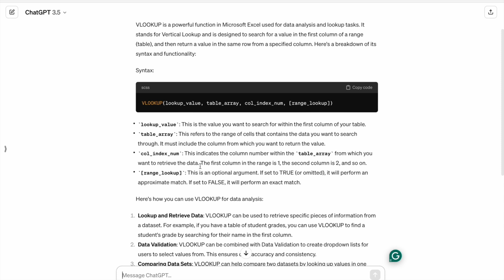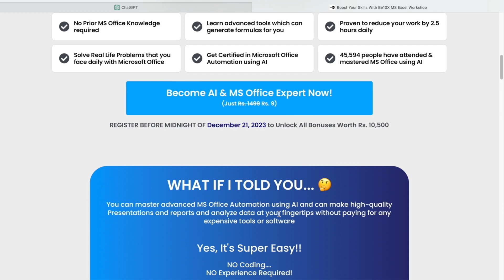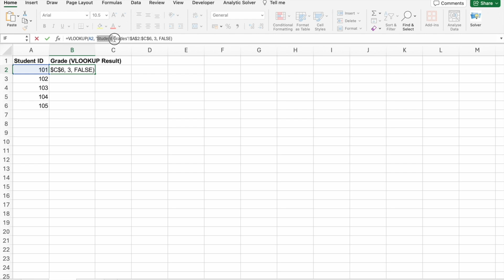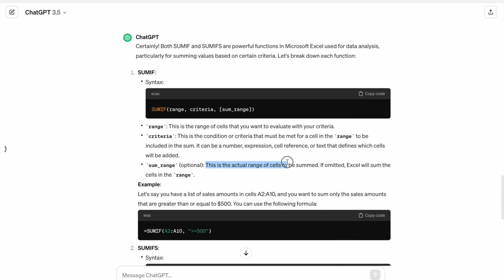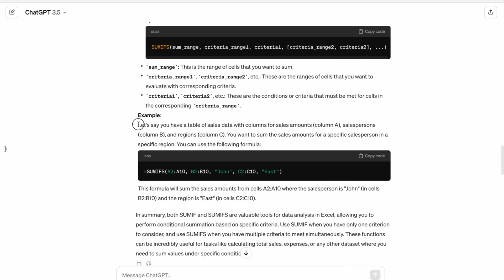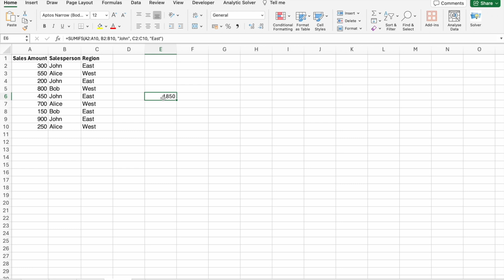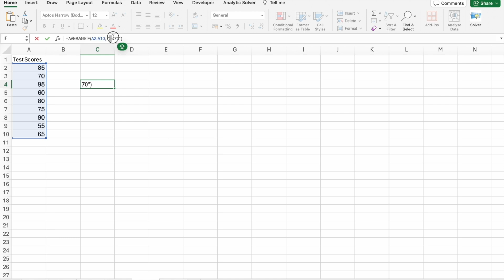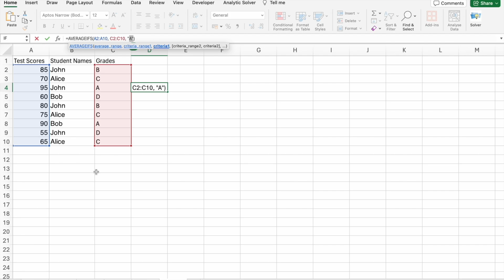How to Master Data Analysis in Excel: Top Data Analysis functions on Excel | Be10x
🚀Excel in MS Office with AI: Join our workshop to master AI hacks using tools like ChatGPT. Transform your skills, gain an edge in productivity. Limited seats – be the change in your professional journey!

Learn how to master data analysis in Excel with these simple tips and tricks. Watch now and start mastering Excel!

Microsoft Excel's powerful capabilities, offers a comprehensive suite of tools for mastering data analysis. This guide emphasizes practical Excel tips and tricks for analyzing data, ensuring you can navigate through data analysis in Excel with ease.

It covers everything from Excel data analysis fundamentals to advanced techniques like descriptive statistics in Excel, box and whisker plots in Excel, and creating data analysis reports in Excel. Whether you're a beginner eager to go from beginner to pro in data analysis or looking to polish your skills with new Excel tips, this tutorial is your gateway to mastering data analysis in Excel.

As we progress, you'll learn about advanced data transformation techniques and how to craft comprehensive data analysis reports in Excel. These reports are crucial for presenting your findings in a structured and understandable format, making your data analysis efforts more impactful.

Additionally, this guide introduces Excel's latest functions like VLOOKUP and SUMIFS, showcasing their utility in finding specific data points and summarizing data based on multiple criteria, respectively.

Beyond the technical know-how, this article emphasizes the strategic aspect of data analysis in Excel. You'll learn how to approach data analytically, ask the right questions, and apply Excel's functions to uncover patterns, trends, and insights that can inform decision-making.

Whether for academic purposes, business analysis, or personal projects, mastering data analysis in Excel can significantly enhance your analytical skills, making you more valuable in today's data-driven world.

In summary, mastering data analysis in Excel opens up a world of opportunities for making informed decisions based on data. This comprehensive guide ensures that you are well-equipped with the knowledge and skills to utilize Excel's data analysis functions effectively.

From performing descriptive statistics to creating visually compelling data reports, the tools and techniques covered here will empower you to handle any data analysis task with confidence and precision.